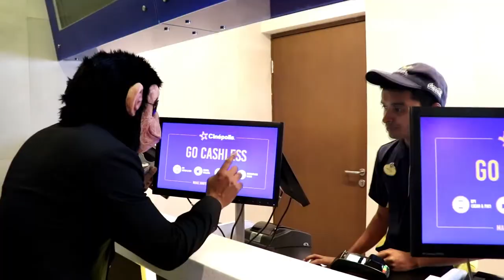MONKEY MAN AT WESTEND MALL Pune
DOCUMENTED BY : JIGSAW DESIGN